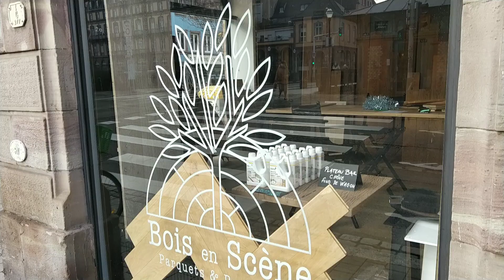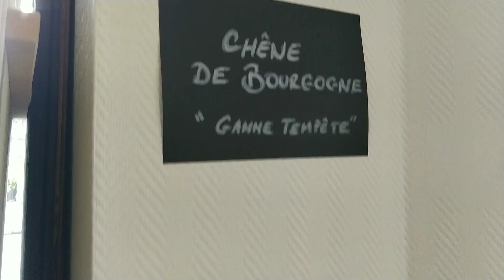Bois en Scène : parquet chêne Strasbourg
parquet chêne français usiné et traité en France ou Belgique
usinage selon les chantiers:
60 à 160€/ m2 de parquet

pour les parements muraux, de 149 à 209€ /m2

Musicien: Michael Ramir C.